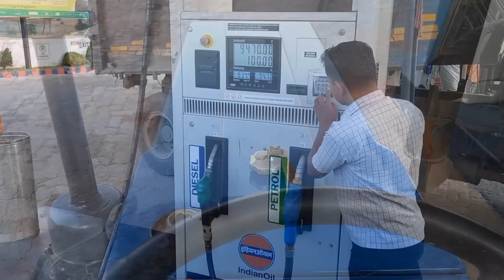JCB 3dx Backhoe Making Mud Loading Pond With Tractors For Fish Farming | Mahindra And Swaraj Tractor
About Video:In this video a jcb backhoe loader machine making pond and loading mud in Mahindra Yuvo 415DI and Swaraj 735FE tractors 🚜 😀

By this video you can watch the performance of jcb machine and both Swaraj and Mahindra tractors power 💪 🚜